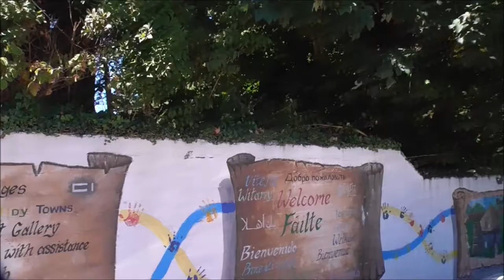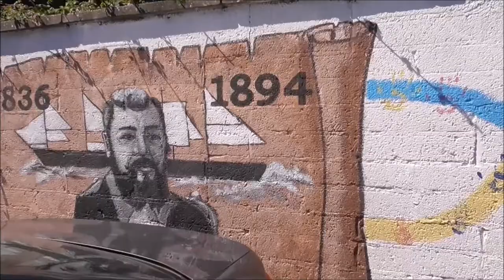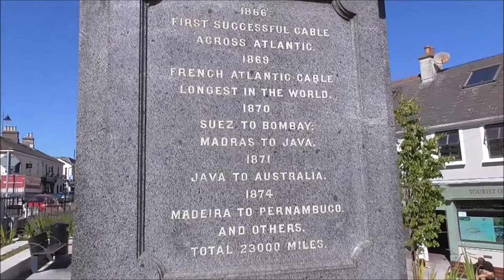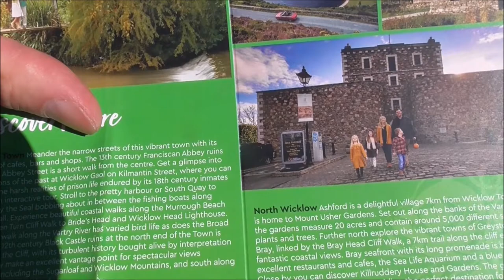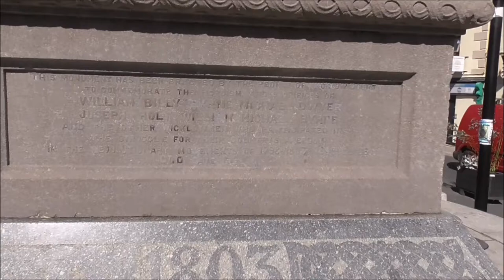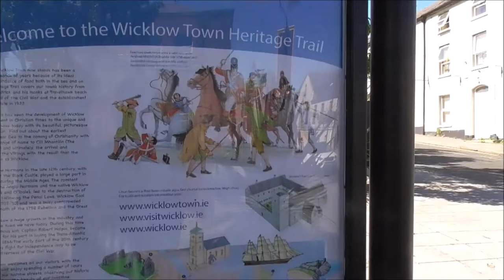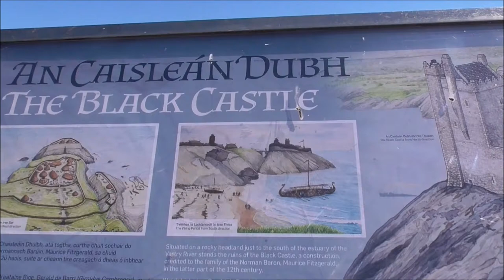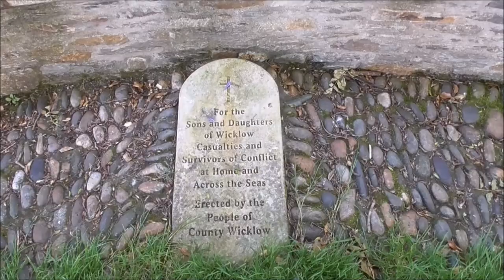Our Wicklow Town Walk Round Co Wicklow Ireland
Just a wee look round the sights and sounds of old Wicklow town Co Wicklow Ireland. This wee walk is only meant as a taster. There is a lot more to Wicklow town that I have shown. Wicklow is a traditional east coast English,  'garrison type' town. It has narrow street with colourful family run shops. I will be doing a longer visit to infamous Wicklow Gaol and the once mighty Black Castle.
Wicklow meaning 'church of the toothless one') is the county town of County Wicklow in Ireland. It is located south of Dublin on the east coast of the island. The 2016 censusgave it as a population of 10,584. The town is to the east of the M11 route between Dublin and Wexford. It also has a commercial port for timber and textile imports. The River Vartry is the main river flowing through the town.
During excavations to build the Wicklow road bypass in 2010, a Bronze Age cooking pit (known in Irish as a fulach fiadh) and hut site was uncovered in the Ballynerrn Lower area of the town. A radio carbon-dating exercise on the site puts the timeline of the discovery at 900 BC. It has been argued that an identifiable Celtic culture had emerged in Ireland by 600 BC or even earlier. According to the Greek cartographer and historian, Ptolemy, the area around Wicklow was settled by a Celtic tribe called the Cauci/Canci. This tribe is believed to have originated in the region containing today's Belgium/German border. The area around Wicklow was referred to as Menapia in Ptolemy's map which itself dates back to 130 AD.
Vikings landed in Ireland around 795 AD and began plundering monasteries and settlements for riches and to capture slaves. In the mid-9th century, Vikings established a base which took advantage of the natural harbour at Wicklow. It is from this chapter of Wicklow's history that the name 'Wicklow' originates.
Black Castle
The Norman influence can still be seen today in some of the town's place and family names. After the Norman invasion, Wicklow was granted to Maurice FitzGerald who set about building the 'Black Castle', a land-facing fortification that lies ruined on the coast immediately south of the harbour. The castle was briefly held by the local O'Byrne, the O'Toole and Kavanagh clans in the uprising of 1641 but was quickly abandoned when English troops approached the town. Sir Charles Coote, who led the troops is then recorded as engaging in "savage and indiscriminate" slaughter of the townspeople in an act of revenge. Local oral history contends that one of these acts of "wanton cruelty" was the entrapment and deliberate burning to death of an unknown number of people in a building in the town. Though no written account of this particular detail of Coote's attack on Wicklow is available, a small laneway, locally referred to as "Melancholy Lane", is said to have been where this event took place.
Other notable buildings include the Town Hall and Wicklow Gaol, which was built in 1702 and later renovated as a heritage centre and tourist attraction. The East Breakwater, arguably the most important building in the town, was built in the early 1880s by Wicklow Harbour Commissioners. The architect was William George Strype and the builder was John Jackson. The north Groyne was completed by about 1909; John Pansing was the designer and Louis Nott of Bristol the builder. Wicklow Gaol was a place of execution up to the end of the 19th century and it was here that Billy Byrne, a leader of the 1798 rebellion, met his end in 1799. He is commemorated by a statue in the town square. At Fitzwilliam Square in the centre of Wicklow town is an obelisk commemorating the career of Captain Robert Halpin, commander of the telegraph cable ship Great Eastern, who was born in Wicklow in 1836.